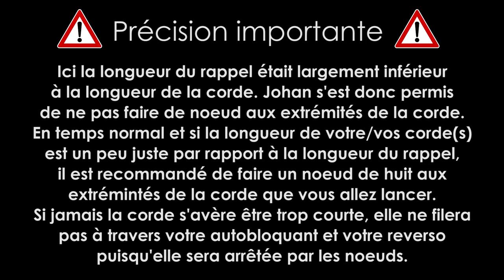POSER UN RAPPEL avec les Guides des Écrins - Alpinisme Escalade Terrain d'aventure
Poser un rappel est une des techniques de base non seulement de l'alpinisme mais aussi de l'escalade et du canyon (et parfois du ski si vous faites des courses un peu engagées). Les guides de haute montagne des écrins vous montrent aujourd'hui en vidéo comment poser un rappel et descendre en sécurité.

SOMMAIRE :
00:00 : Intro
00: 34 : Rabouter les deux brins en cas de corde à double
02:15 : Trouver le milieu de la corde en cas de corde simple
02:36 : Se vacher au relais grâce à une sangle
03:54 : Placer le descendeur
04:32 : L'autobloquant (machard)
05:43 : Astuce pour se rappeler quelle corde tirer
06:13 : La descente
07:12 : Votre cadeau

Guide de haute montagne : Johan Thuau
Cadrage : Pierre-Louis Bertrand (insta : @Pilou_prod)